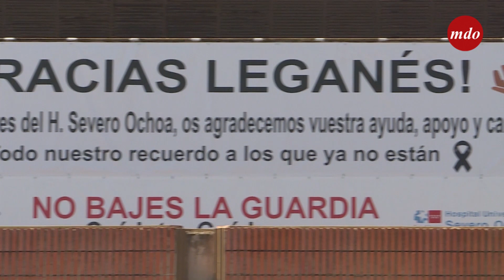Profesionales del Hospital Severo Ochoa homenajean al pueblo de Leganés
Javier García, enfermero y delegado de UGT, y de David Aranda, fisioterapeuta y representante de SATSE, explican el motivo por el cual han querido rendir un homenaje a los vecinos del municipio de Leganés.